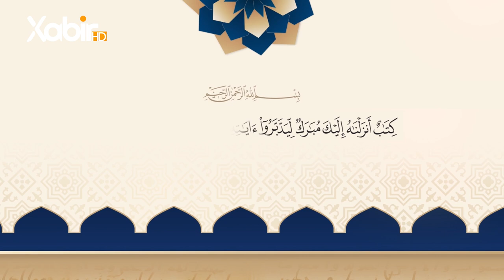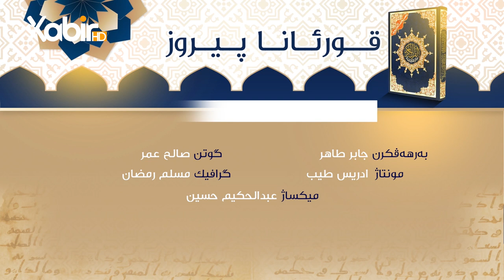قورئانا پیروز | مەزنترین هەلبژارتن | صالح عمر - 4